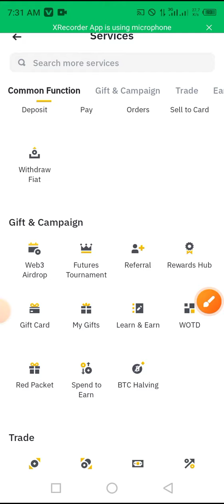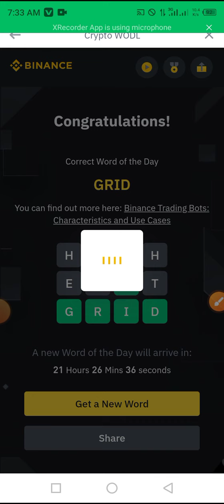New Binance today worlds 🌎|Treading Bots|Binance word lagna ka tarika|Correct 💯 Answer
All Correct 💯 Answer 👇👇👇👇👇👇👇

𝚆𝙾𝚁𝙳 𝙾𝙵 𝚃𝙷𝙴 𝙳𝙰𝚈 - 𝚆𝙾𝚃𝙳 𝙰𝚗𝚜𝚠𝚎𝚛𝚜:
👕 𝚃𝚑𝚎𝚖𝚎 : Trading Bots
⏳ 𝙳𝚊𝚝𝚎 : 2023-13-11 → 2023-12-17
🎁 𝚁𝚎𝚠𝚊𝚛𝚍 : Total 500,000 Points

3⃣ → NEW, BOT
4⃣ → EXIT, GRID, HIGH
5⃣ → PRICE, RANGE, TOOLS, SPEED
6⃣ → PROFIT, DEPLOY, PRESET
7⃣ → TRADING, STAKING
8⃣ → AUTOMATE